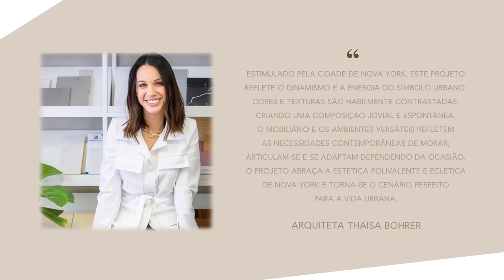Lindenberg Alto das Nações | Tour apartamento 213 m²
O alto padrão Lindenberg pela primeira vez dentro de um complexo multiúso premiado na cidade é inspirado no estilo de vida nas grandes cidades mundiais. O apartamento de 213 m², por exemplo, inspira todo o dinamismo de Nova York, com soluções versáteis, composição de cores e texturas modernas, que tornam o cenário perfeito para uma vida sem comparações.